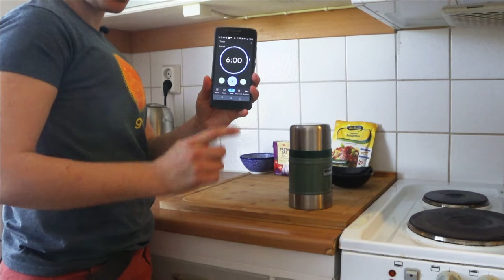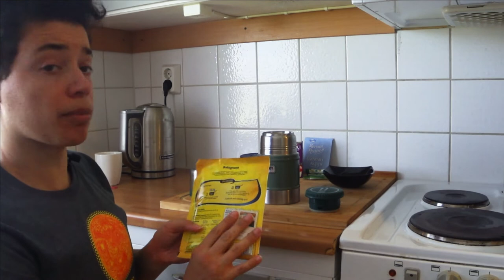Laga pasta i thermos på under 10 minuter: ett smakprov från kommande serien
I den kommande serien "Solkocken: Integrerad matlagning", utforskar vi olika sätt att laga mat med bränslesnåla och bränslefria metoder. Följ med till Solkockens eget kök och lär dig spara både tid och energi.

Hosted and produced by: Sara Hjalmarsson